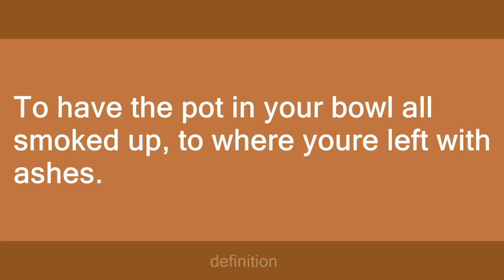cash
Slang flashcards: